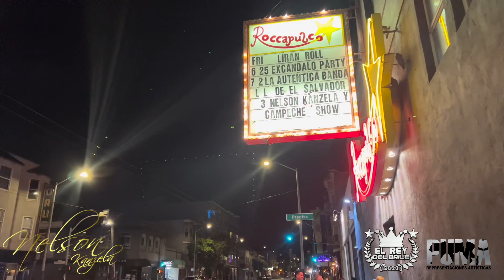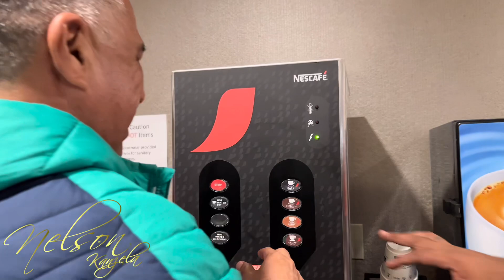NELSON KANZELA, San Francisco CA. 🇺🇸